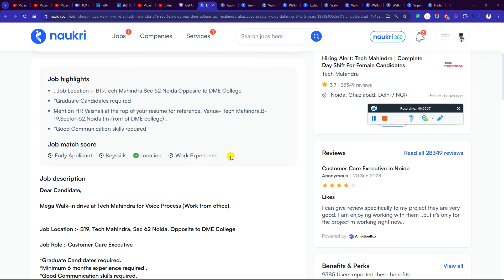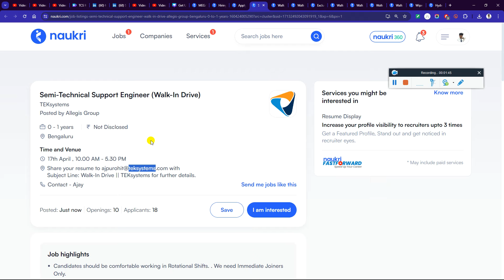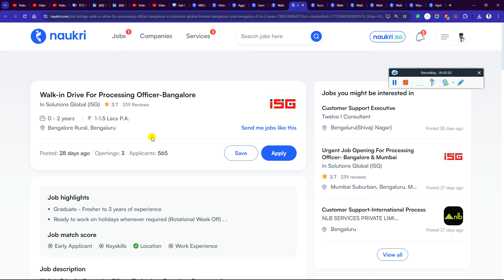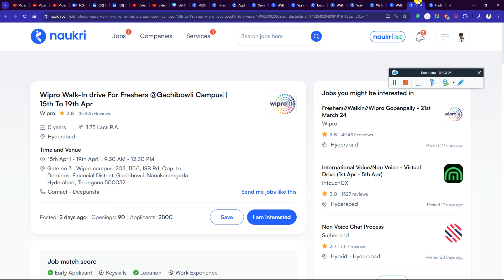Biggest Direct Interview Hiring | Interview Date: 18-25 April | Batch 2021-2023 | 2024 | 2025 | 2026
For More Such updates do follow here @PappuCareerGuide

Biggest Direct Interview Hiring | Interview Date: 18-25 April | 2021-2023 | 2024 | 2025 | 2026 Batch - Must Apply

✨ Hashtags ✨